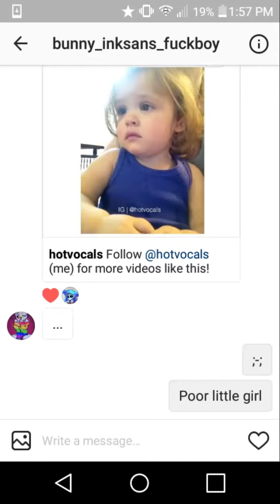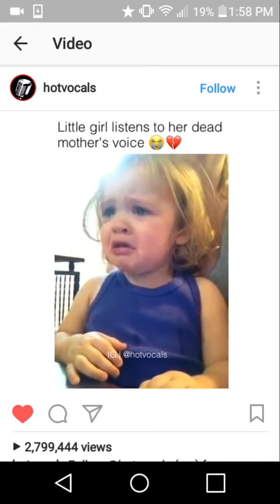Little girl lessons to her dead mother's voice ⚠warning: very sad ⚠